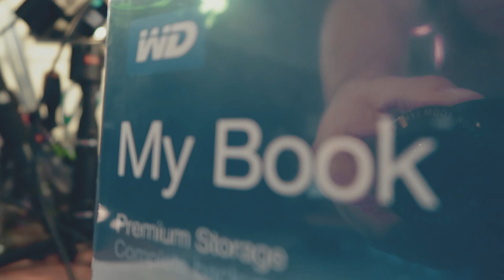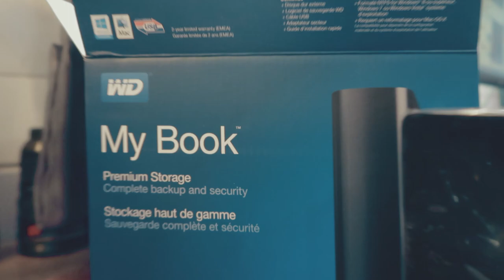Storage - The Use of Gobo's and How to create that painterly look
We talk to you about extending our storage, how we use gobo's and what we played around with to create some cool effects with it. To finish it off we are going to tell you something more about how this painterly look is achieved when we do the shoot with Nele & Marike.

Do you got any suggestions, questions, remarks! Let me know below so we can make this a bit more interactive!